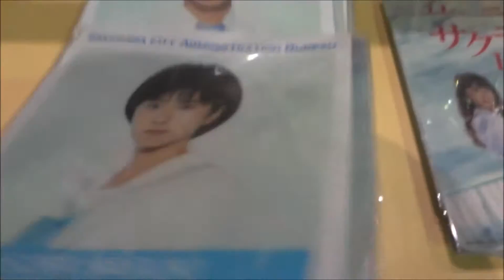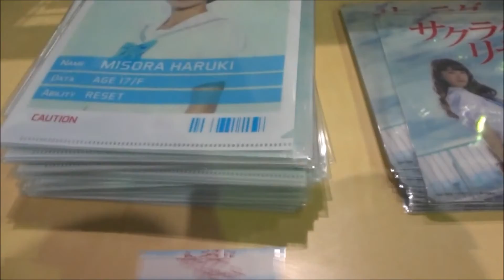サクラダリセット 前篇 劇場限定グッズ(1) 野村周平 黒島結菜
サクラダリセット 前篇 劇場限定グッズ(1)
野村周平
黒島結菜
平祐奈
健太郎
玉城ティナ
恒松祐里
加賀まりこ
Hiroshima Prefecture
Itsukushima Shrine
 毎日投稿
広島youtuber
次世代 youtuber
１日10万回再生
１００万回以上再生されている動画、チャンネル